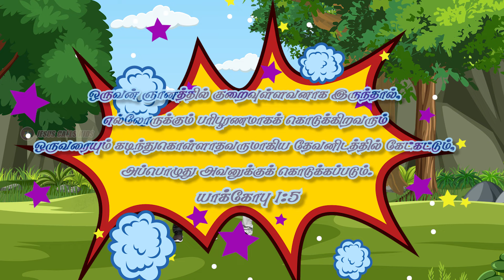Guess this riddle | Jesus Calls Kids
How will this giraffe get into the fridge? send us your answer to this WhatsApp number. We are excited to see your answers.